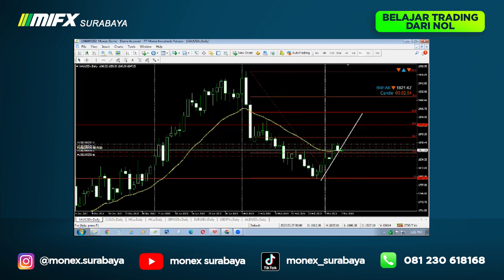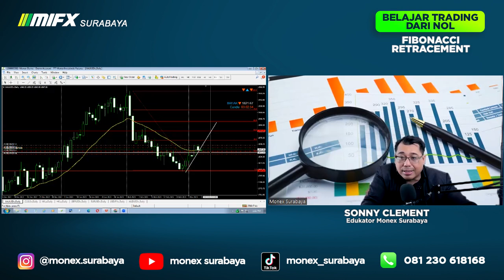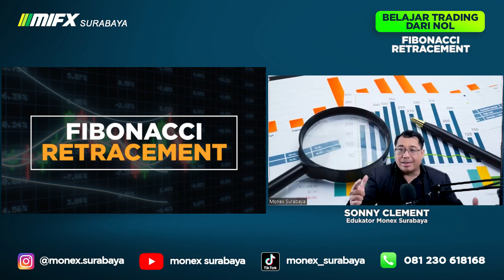TIPS TRADING ANALISA TEKNIKAL FIBBONACCI RETRACEMENT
00:00 - INTRO
03:45 - KENAPA MENGGUNAKAN FIBONACCI RETRACEMENT
05:00 - FIBONACCI RETRACEMENT DI CHART
06:30 - FIBONACCI LEVEL
09:20 - OPEN POSISI FIBONACCI RETRACEMENT
10.30 - RECAP TEKNIKAL FIBONACCI RETRACEMENT

TIPS TRADING ANALISA TEKNIKAL DENGAN FIBBONACCI RETRACEMENT

belajar trading dari nol analisa teknikal fibonacci retracement
belajar trading dari nol rahasia trader pro analisa teknikal fibonacci retracement
belajar trading dari nol untuk trader pemula analisa teknikal fibonacci retracement
wajib paham rahasia trader pro analisa teknikal fibonacci retracement
cara trading menggunakan analisa teknikal fibonacci retracement

belajar di kampus analisa teknikal buat trader
kuliah ekonomi fakta analisa teknikal buat trader
mata kuliah fakta analisa teknikal buat trader
kuliah jurusan ekonomi analisa berita teknikal

kampus merdeka belajar trading semester jurusan bisnis universitas surabaya

broker lokal
broker mifx
broker monex
broker forex